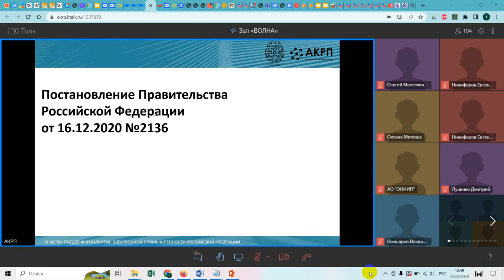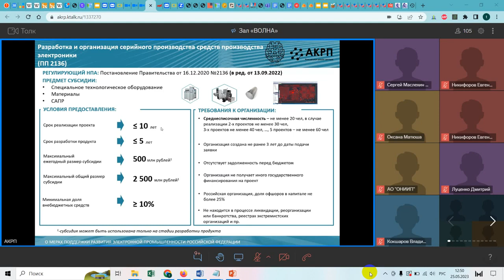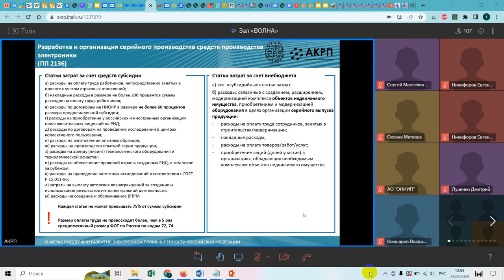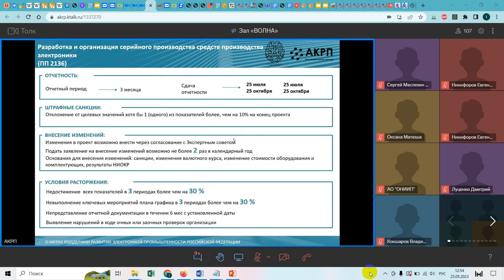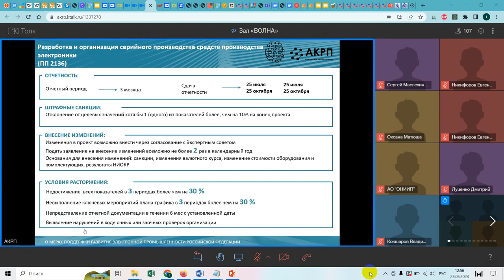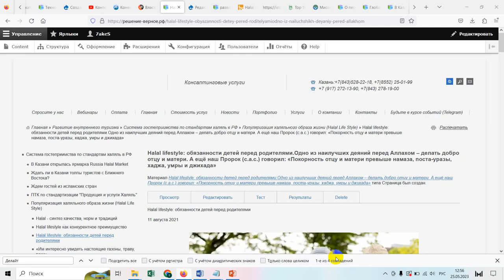Гранты и субсидии производителям электроники до 2,5 миллиардов по ППРФ 2136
00:00:02 Обсуждение мер поддержки
• обсуждаются меры поддержки, предоставляемые в рамках постановления правительства РФ 2136, касающиеся специального технологического оборудования, материалов и САПР, а также требования к организации и объему выручки.

00:01:10 Особенности и отличия
• обсуждаются особенности и отличия между различными постановлениями, включая требования к заработной плате и отчетности.
• Упоминается, что в новой редакции постановления 1252 планируется внедрить правило определения предельного размера фонда оплаты труда.

00:05:29 Заключение
• делается заключение о том, что прием заявок на поддержку по постановлению 2136 закончен, но планируется еще один конкурс летом.
• Обсуждаются различия между требованиями к российскому юридическому лицу в постановлениях 2136 и 1252.

Подробности про Гранты и субсидии производителям электроники до 2,5 миллиардов по ППРФ 2136

Обращайтесь к нам! (форма обращения на странице по ссылке)

Быть в курсе программ и из анонсов можно подписавших на наш канал